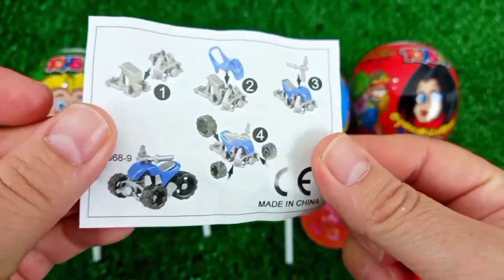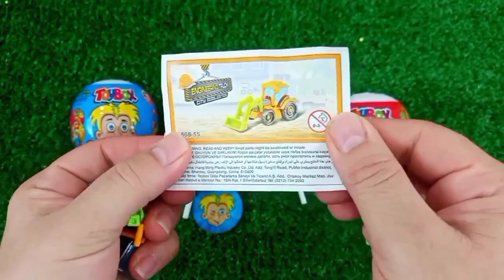ASMR MUKBANG Watermelon Desserts Cutting Rainbow. Lollipo Cutting Rainbow.Gummy Candy